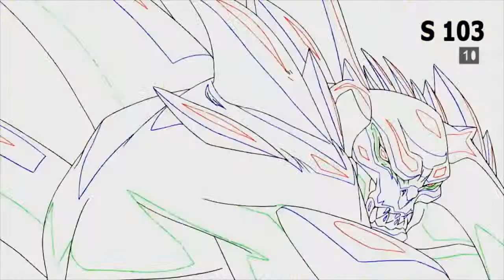Behind the Scenes (Diablo III: Wrath)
Talk about new animated project Diablo III: Wrath.

Participants:
Nick Carpenter (VP. Art & Cinematic Development)
Chris Metzen (SVP. Story & Franchise Development)
Chris Prynoski (President & Owner — Titmouse Inc.)
Peter Chung (Director)
James Waugh (Senior Story Designer)